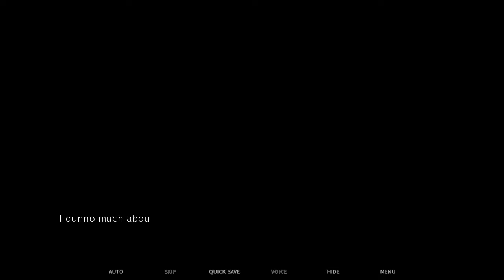Fatal Twelve | Cheating on his wife! Part 5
I am really enjoying the game!! :D

[Info]
Shishimai Rinka was a high schooler who ran a small café named Lion House in place of her grandmother. She lived her life much like any other person her age, but one day, she was caught up in an explosion while returning home on the train alongside her friend, Hitsuji Naomi.